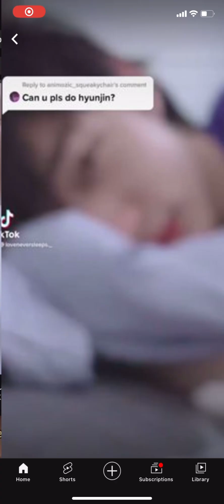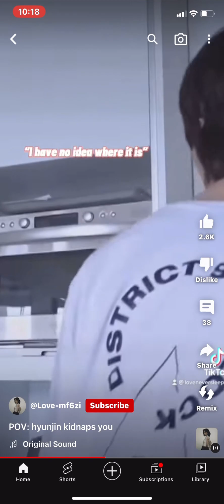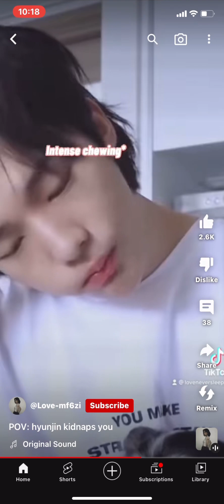Reacting to skz povs pt22 sorry for not uploading 😭